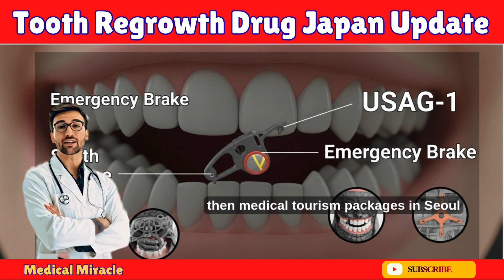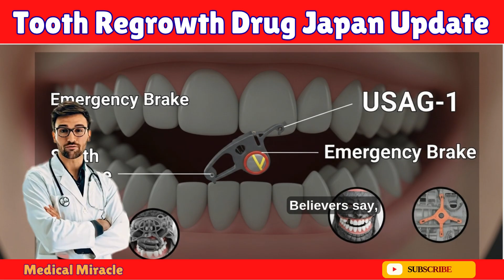Tooth Regrowth Drug Japan Update | Medical Miracle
Japan JUST Started Human Trials for Tooth Regrowth in 2025 – And the Results Are Already Here!
In September 2024, Kyoto University Hospital injected the world’s first humans with TRG-035 – a drug that turns OFF the protein (USAG-1) stopping your body from growing a third set of teeth. As of November 2025, 40% of the first 30 adult patients are already showing new tooth buds on X-ray… with ZERO serious side effects.
This is the biggest update yet on Japan’s tooth regrowth drug that could make dentures, implants, and bridges obsolete by 2030.
In this 20-minute deep dive you’ll discover:

How a single IV shot wakes up dormant “third teeth” you still have in your jaw
Never-before-shared November 2025 updates: $100M funding, orphan drug status, and Dr. Takahashi’s new 2030 guarantee
The children with no teeth who will get it first (as early as 2027)
Realistic timeline: When YOU can actually regrow teeth in Japan, USA, Korea
The secret “30-day version” of the drug already patented (mind-blowing twist at 15:30)

This is NOT stem cells, NOT gene editing – it’s simply removing nature’s brake on tooth growth. Dogs and ferrets already chew with brand-new teeth that lasted over a year. Now it’s working in humans.
If you ever lost a tooth (or dread losing one), this could change your life forever.

japan tooth regrowth human trials 2025, tooth regrowth drug update, TRG-035, Toregem Biopharma, Dr Katsu Takahashi, grow new teeth japan, third dentition, usag-1 antibody, kyoto university tooth regeneration, when can i regrow my teeth, dental revolution 2030
Sources: Kyoto University Hospital trial data, Toregem Biopharma press releases, Scientific Reports 2021–2024, Dentistry Today Nov 17 2025, BioJapan 2025 announcements.
Hit LIKE if you want to grow your own teeth one day!